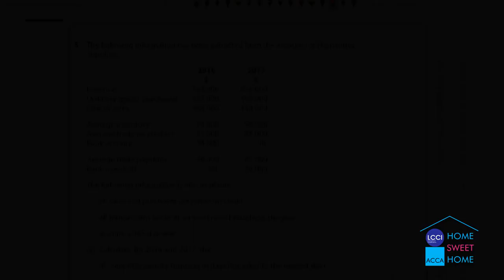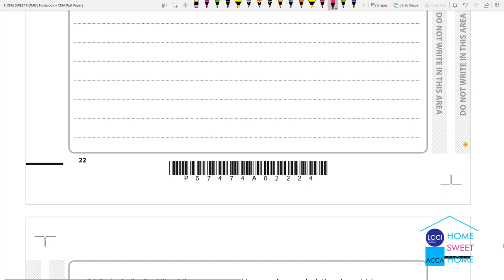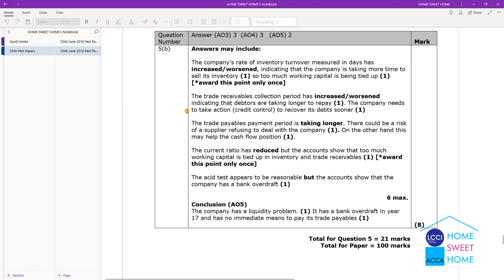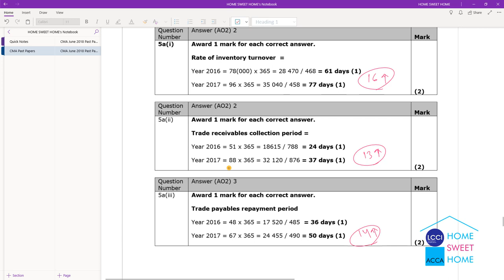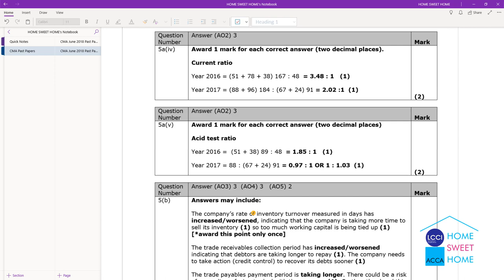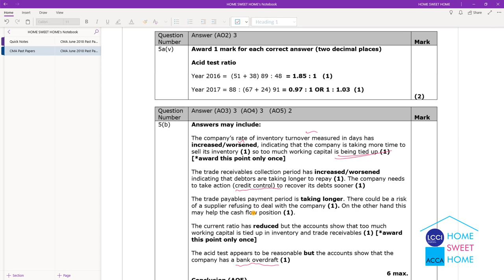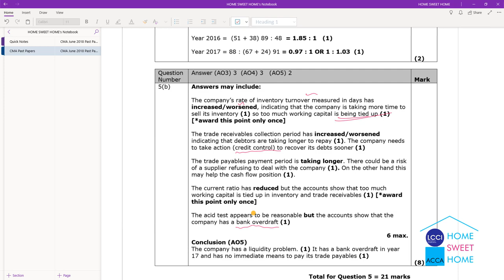Level 3 CMA June 2018 No.5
Accountancy Online Learning Myanmar
Past Paper Practice Level 3 CMA June 2018 No.5